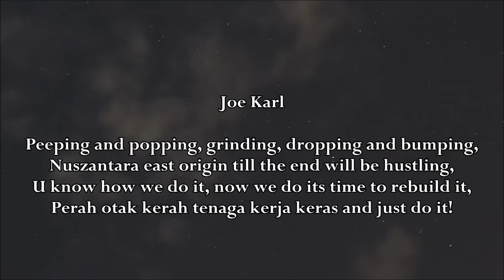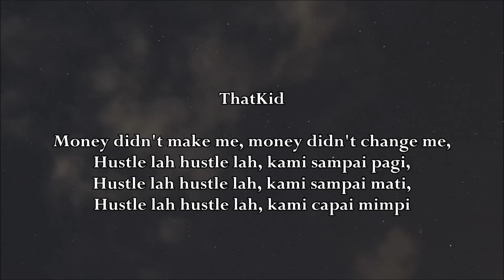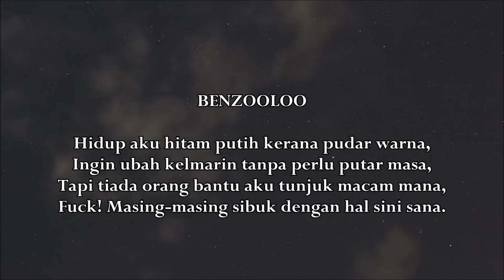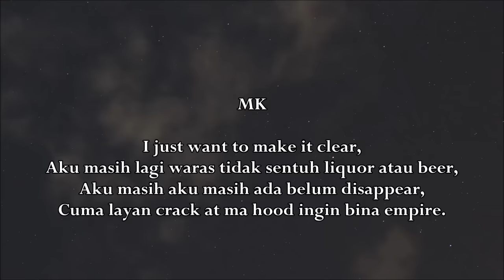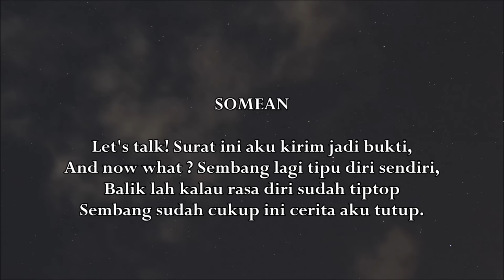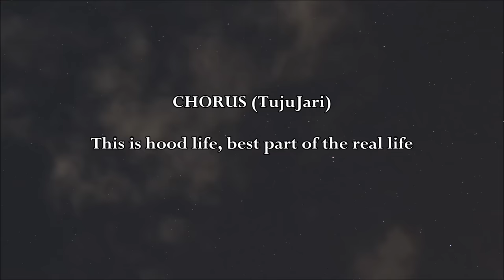O.W.B - Hood Life ft. Benzooloo & Kenny Cleod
HOOD LIFE